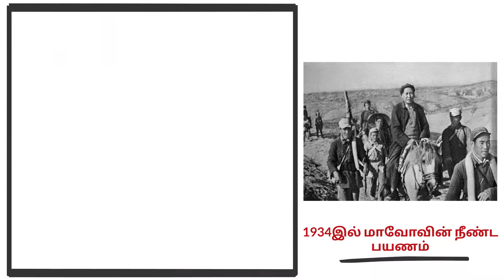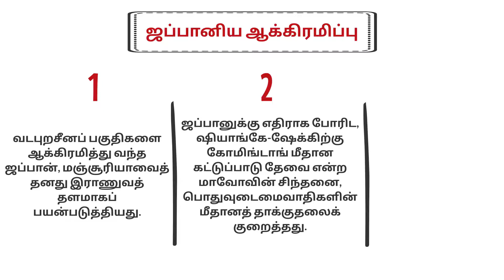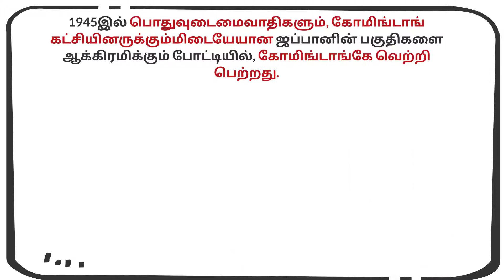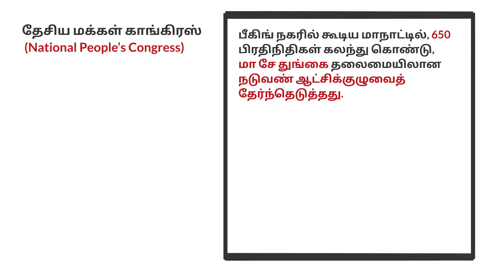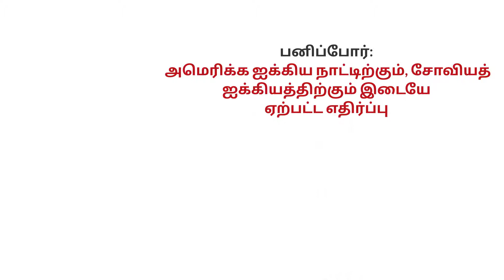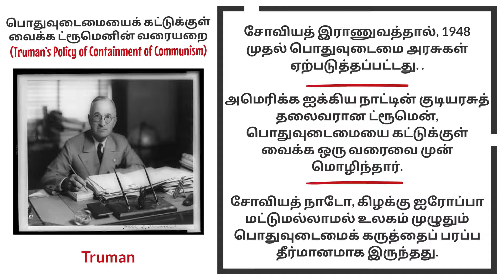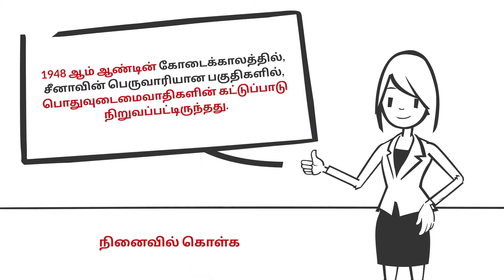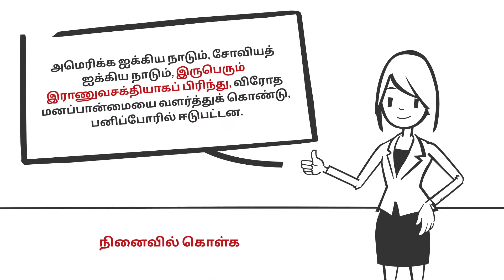The World after World War II Part 2 | இரண்டாம் உலகப்போருக்குப் பிந்தைய உலகம் | 10th History | Social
The World after World War II Part 2 | இரண்டாம் உலகப்போருக்குப் பிந்தைய உலகம் | 10th History | Social | Tamil Medium | Samacheer Kalvi

1. விவசாயிகளை வழிநடத்திய மாவோ (மா சே துங்) (Mao as Organizer of Peasants)
2. 1934இல் மாவோவின் நீண்ட பயணம் (The Long March 1934)
3. ஜப்பானிய ஆக்கிரமிப்பு (Japanese Aggression)
4. பொதுவுடைமைவாதிகளின் வெற்றி (Communist Victory)
5. தேசிய மக்கள் காங்கிரஸ் (National People’s Congress)
6. ஐ.நா. சபையில் உறுப்பினராக மறுக்கப்படல் (Denial of UNO Membership)
7. பனிப்போர்: அமெரிக்க ஐக்கிய நாட்டிற்கும், சோவியத் ஐக்கியத்திற்கும் இடையே ஏற்பட்ட எதிர்ப்பு (Cold War: Rivalry between the US and the Soviet Union)
8. மார்ஷல் திட்டம் (Marshall Plan)